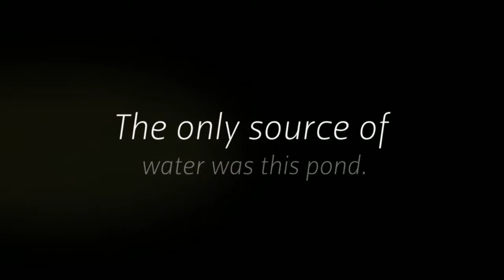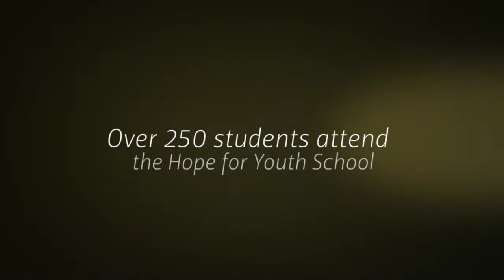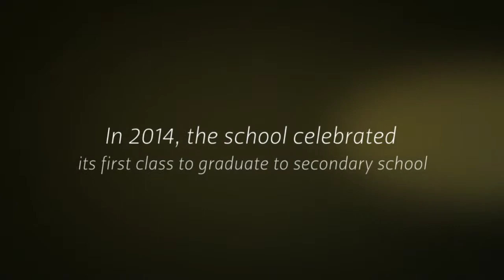CanAssist - helping African schools grow.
The Hope for Youth School in Uganda - A CanAssist associate.